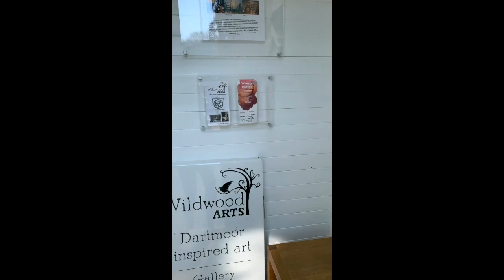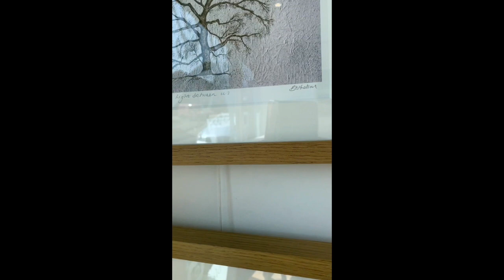Wildwood Arts Spring exhibition 2020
Wildwood Arts VIRTUAL Spring exhibition 2020.
We had to cancel our preview evening due to Coronavirus but we still went ahead with the exhibition- just virtually. I apologise for my poor  camera skills and  the awful music (I had to use un-copyrighted material).